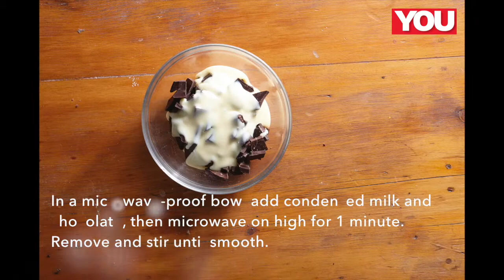Microwave chocolate toffee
Makes: 30
Preparation: 5 min
Cooking: 1 min

385 g condensed milk
300 g dark chocolate, chopped
5 ml (1 t) vanilla essence

1. Butter a baking pan and line with baking paper.
2. In a microwave-proof bowl add condensed milk and chocolate, then microwave on high for 1 minute. Remove and stir until smooth.
3. Stir in the vanilla essence and pour into a prepared pan. Let sit for 2 hours or until cool.